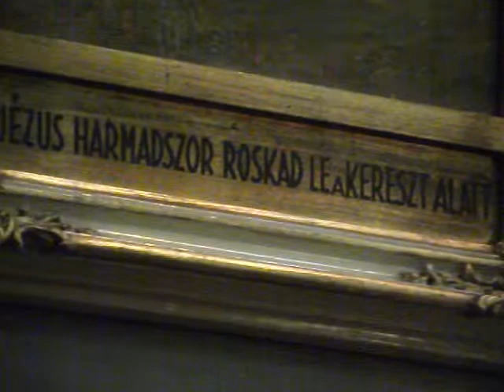KERESZTÚT 2013.03.17. kép:Takács József Mindszenti Templom Miskolc